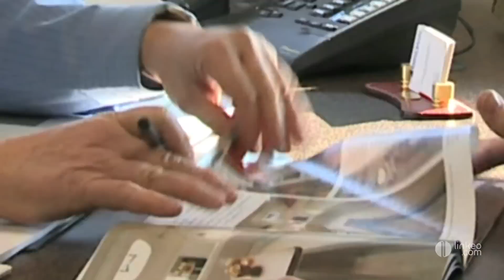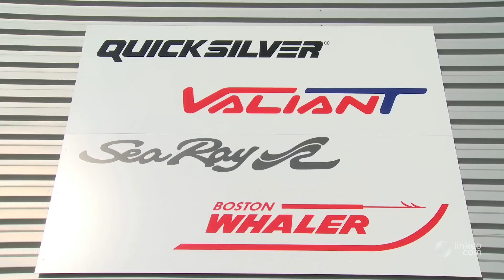ARMOR NAUTIC : Vente et entretien bateaux moteurs neufs et occasion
ARMOR NAUTIC est implantée sur Lorient depuis plus de 30 ans.
Fort de cette expérience, nous nous sommes installés en 2006 sur la zone d'activité de la base des sous-marins, dédiée au nautisme et facile d'accès.
A Lorient notre installation, nous permet ainsi de répondre à la globalité de la demande du client :
- Une exposition permanente de bateaux neuf et occasion et un choix très large pour tous les projets et tous les budgets.
- Centre service Mercury, nous montons et entretenons toute la gamme de moteur in-bord Mercruiser et hors-bord de 2.5cv à 350cv, en 2 temps, 4 temps, Optimax et haute technologie Vérado.
- Outillés et formée régulièrement toute notre équipe atelier intervient aussi en montage d'équipement de bord, électronique, en réparation, carénage et tout type de service.
- Des places de ponton peuvent aussi être mises à votre disposition à l'année ou à la saison.
- Un hangar de stockage intérieur et sécurisé nous permet d'offrir un service complet à nos clients durant toute l'année en toute sérénité.
Nous sommes aussi implantés à Quimper, zone du Guelen en bordure de 4 voies, en face d'Armor Lux.
Vous y retrouverez les mêmes marques de bateaux, moteur et service pour le Finistère.
Pour un meilleur service de proximité en Loire atlantique, notre bureau sur le port de Pornichet représente nos marques de prestige